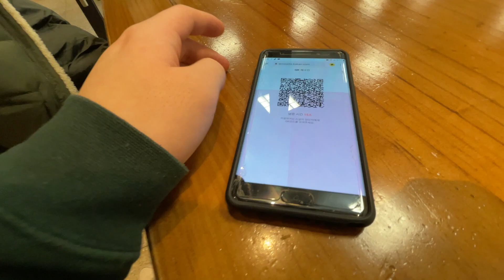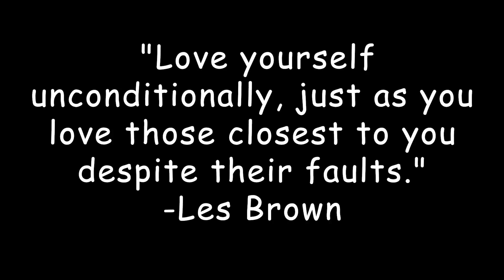Answering Instagram Questions with Starbucks!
I answered every Instagram questions and I got exhausted. Please watch the whole video to check your Instagram answer.
I hope you enjoyed my vlog. I know it wasn't that good but I'm rookie right now and I need a lot of time practicing especially with editing and contents.